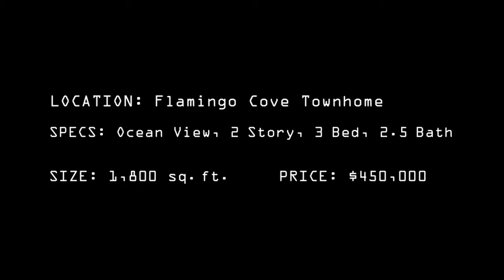Flamingo Cove Townhome, Flamingo Beach Costa Rica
This never been lived in, beautiful 3 bed, 2.5-bathroom, 2 story townhome with breathtaking ocean views of Flamingo Cove and Loros Island is part of the luxurious Flamingo Towers.  It is known for its privacy and calm, while being in close proximity to stores, restaurants and to the NEW Flamingo Beach Marina. Most importantly you can enjoy the white sand beach of Playa Flamingo, voted one of the top 10 best beaches in Costa Rica, where you can practice all your favorite activities or you can choose to enjoy the beautiful sunset from the comfort and peace of your private covered balcony.  The property comes with 2 shared infinity edge pools. Flamingo Property.  Own it.  flamingoproperty.com